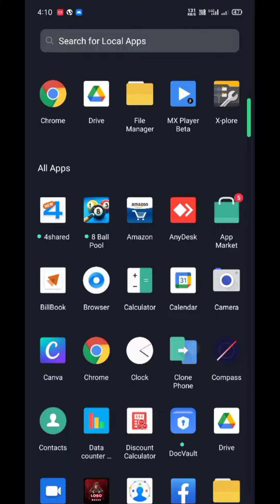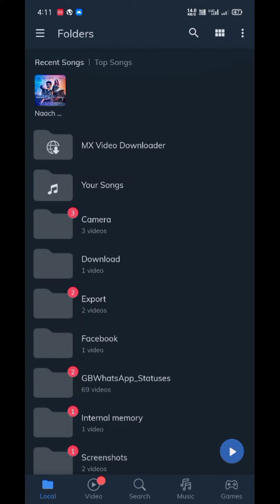Mx Player Beta Without Any Adds